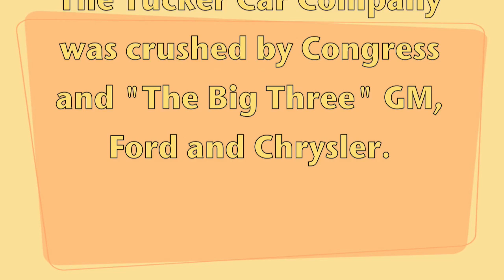Capitalism Died In 1949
Corporations  - Government = Capitalism
Corporations + Government = Fascism
Corporations ÷ Government = Democracy

Once there was a man who dreamed of building an automobile bearing his name: An affordable car of radically new design, with revolutionary engineering and safety features. A six-passenger, four-door sedan, longer, lower and more powerful than any standard American automobile on the road at the time. The dashboard would be round-edged and padded. Mounted in sponge rubber, the laminated safety-glass windshield was designed to pop out in an accident. A center-mounted third headlight at the front would turn with the wheels, giving better illumination on turns. Its rear-mounted engine was designed to cruise at up to 100 mph. An automatic transmission did away with the clutch pedal on the floor. All four wheels were independently sprung. It was dubbed "the Car of Tomorrow."

The Tucker Torpedo also got 35mpg. 35.

clip from the movie Tucker: The Man And His Dream (1988)